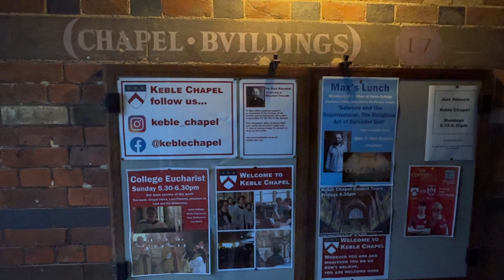Keble College Chapel | Oxford | England | Space Intel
Keble College was the first Oxford College of the modern era, founded in memory of John Keble (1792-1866), well known for his best-selling Christian verse and a key member of the so-called ‘Oxford’ movement. The College has a rich academic history and provides a beautiful setting to deliver learning.
The College is spread over two sites, a five-minute walk apart; Keble on Parks Road and The H B Allen Centre. The original Parks Road site was opened in 1870 and consists of four main Quads, centred around our historic Dining Hall with its wood panelling and high ceilings evoking images of Harry Potter and the Great Hall at Hogwarts School. The H B Allen Centre has a far more modern design – the centre. Opened in 2019 and offers state of the art facilities including a Harvard style lecture theatre and the contemporary Robin Geffen Café ideal for more relaxed meal or drinks breaks.
Keble College is one of Oxford University’s largest colleges. Built in 1870, its iconic red brick buildings have attracted much attention over the years from event organisers, delegates and B&B guests alike.
The Victorian buildings have been complemented by award-winning developments, allowing us to provide meeting space and accommodation on a variable scale.
Join us for a breathtaking tour of Keble College Chapel in Oxford, England. Take in the stunning architecture and learn about its history in this Space Intel video. Don't miss this must-see attraction in Oxford!
Take a virtual tour of the stunning Keble College Chapel in Oxford, England. With its intricate design and beautiful stained glass windows, this chapel will leave you in awe. Watch now on Space Intel!Take a virtual tour of the stunning Keble College Chapel in Oxford, England with Space Intel. This iconic chapel is a must-see for anyone visiting Oxford.